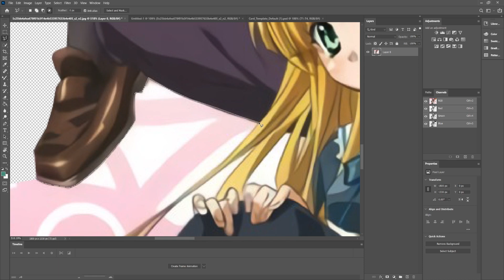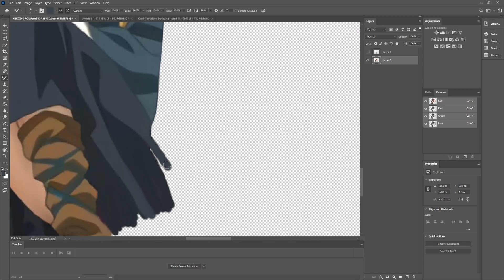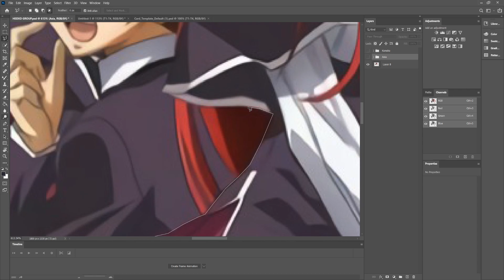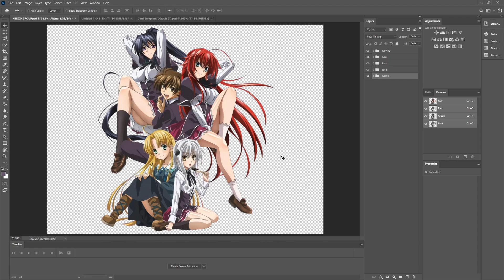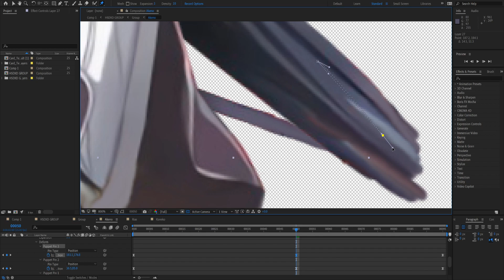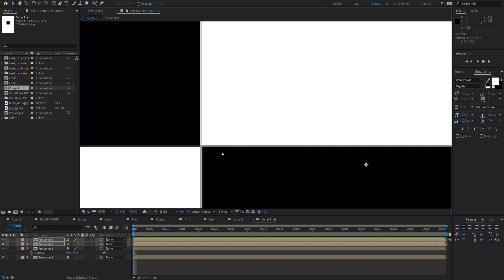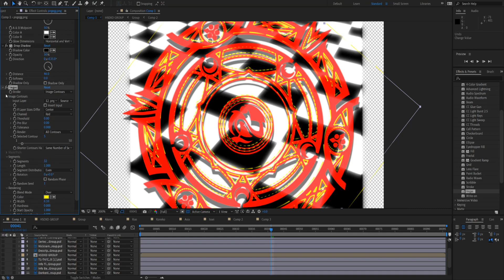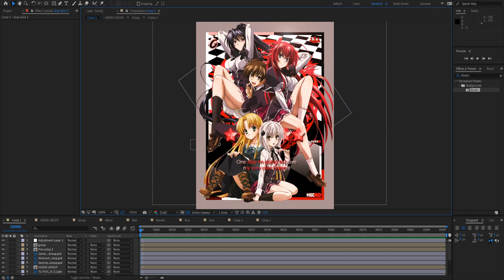Issei's Harem - T6 Group AnimeSoul Card - PS and AE - Animation Timelapse: High School Dxd